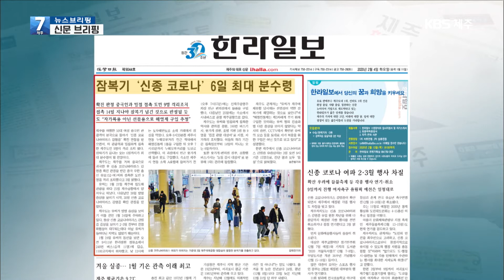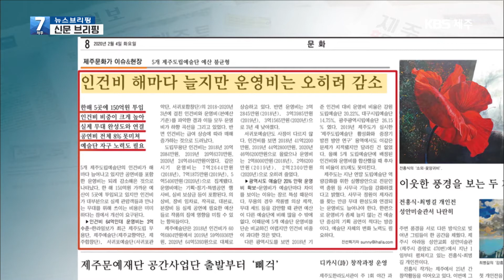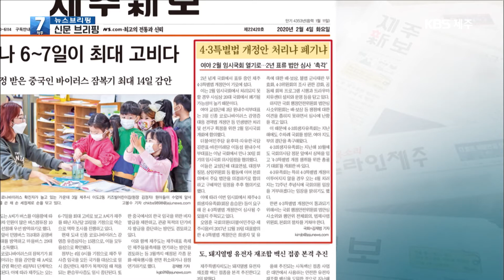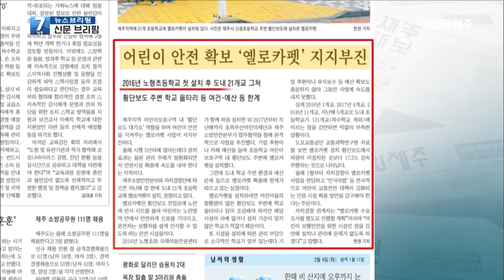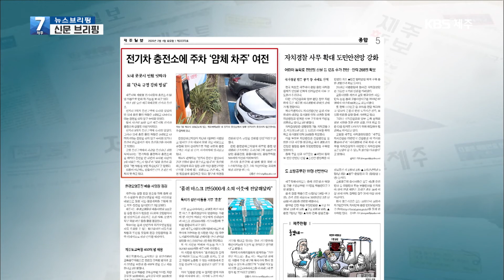[7시뉴스제주/200204 뉴스브리핑] 신문브리핑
신문브리핑에서는 제주지역 주요 일간지에서 보도한 주요 뉴스를 살펴봅니다.
2월 4일,일간지들은 일제히 신종 코로나바이러스 소식을 비중있게 다뤘습니다.